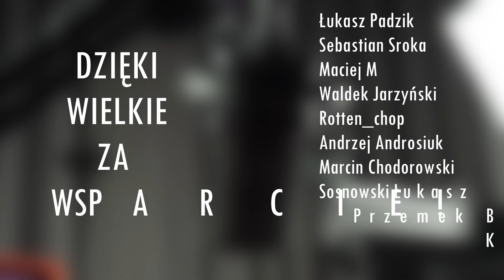JAK NIE (S)KOPAĆ SWOJEGO BRZMIENIA?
Heja!

Jak się zabrać za nagrywanie gitary elektrycznej w sposób klasyczny? Jak ustawić mikrofon? Jak szukać brzmienia? Tego wszystkiego dowiecie się z dzisiejszego odcinka, który powstał we współpracy z dystrybutorem marki Austrian Audio w Polsce: ESS AUDIO

Zniżka -10% na przetworniki Vermilion Pickups z kodem .::CTGTV::.